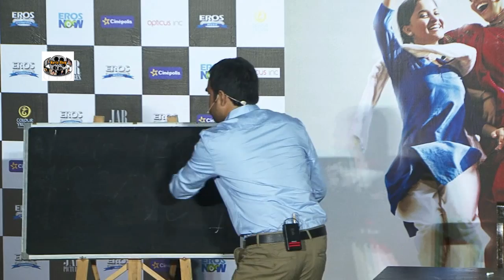Trailers Launch Of Film Nil Battey Sannata 1